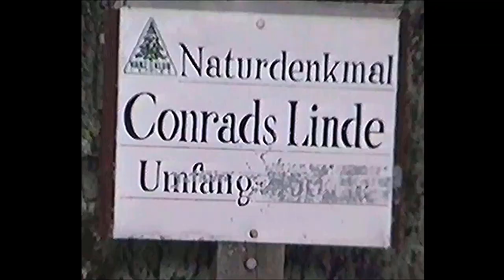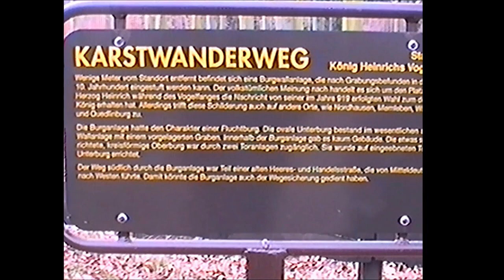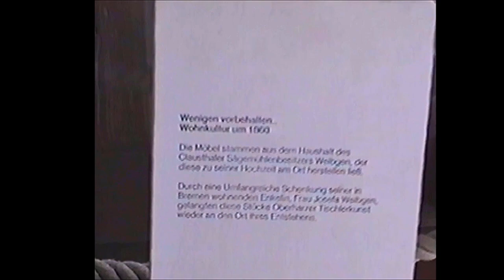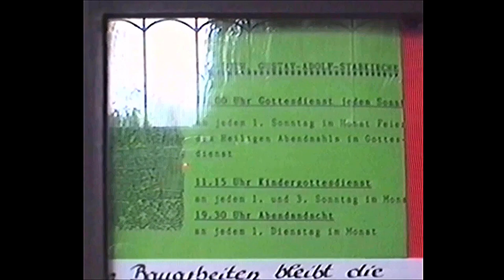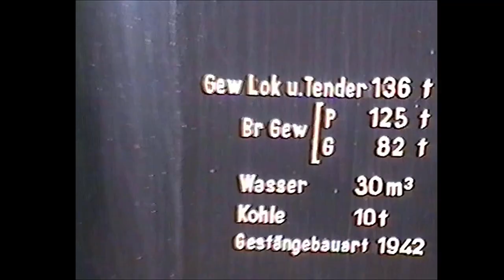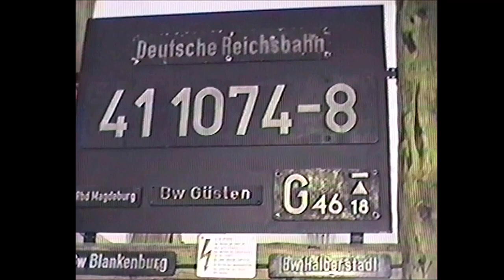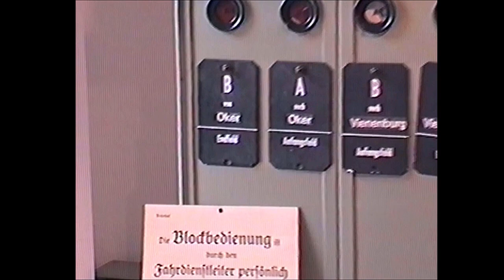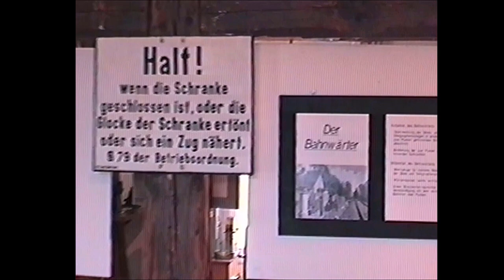Harz & Harzvorland | Zeitreise nach 1994 | anderswohin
Das Zeitreise-Video zeigt einige Sehenswürdigkeiten im Harz und dem Harzvorland im Jahr 1994: von einer norwegischen Stabkirche auf einem Berg und einer Klosterruine aus dem Mittelalter im Tal bis zu einem sehenswerten Eisenbahnmuseum und einem Bergwerksmuseum.

KAPITEL
00:00 Start
00:29 Kloster Walkenried
01:17 Herzberg
03:14 Pöhlde
04:24 Bergbaumuseum Clausthal-Zellerfeld
06:14 Hahnenklee
07:35 Vienenburg Eisenbahnmuseum
11:37 anderswohin